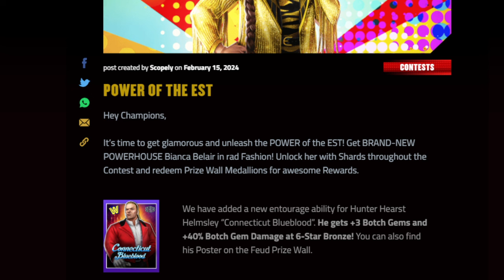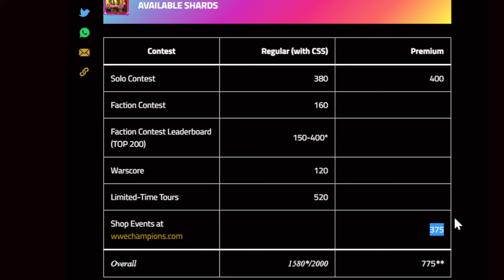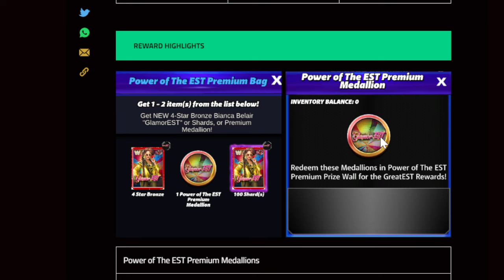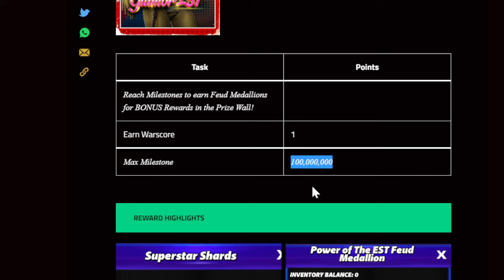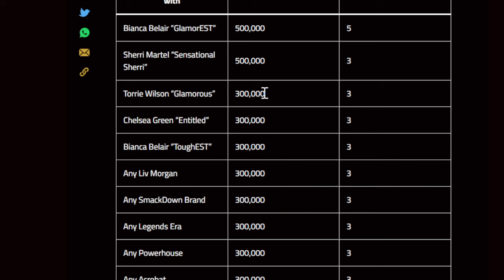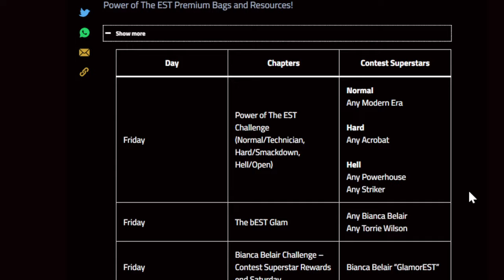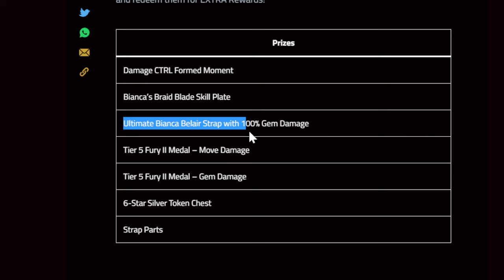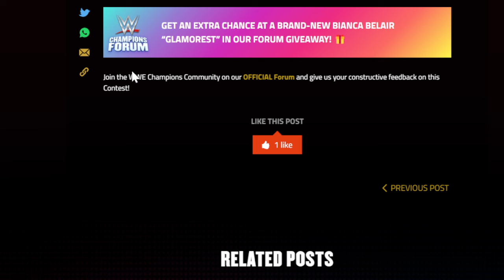GlamorEST BROg! - WWE Champions Blog Read Through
🛎🏫Class is in Session! The Brofessor is In! 👨‍🏫

🚨OFFICIAL🚨 WWE Champions Content Creator 👨‍🏫

WWE Champions Game - The Brofessor 👨‍🏫reads the latest brog.

Connect with the Brofessor outside of class through my social LinkTree Here for FaceBook, Twitter, Instagram, and more